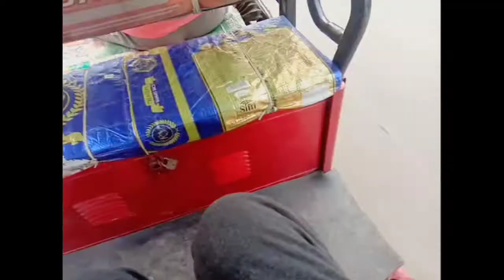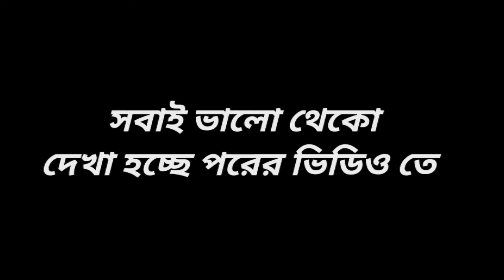Bengali Vlog # হঠাৎ করে কোথায় যেতে হলো? সমস্যা যেন কাটছেই না! Life Update